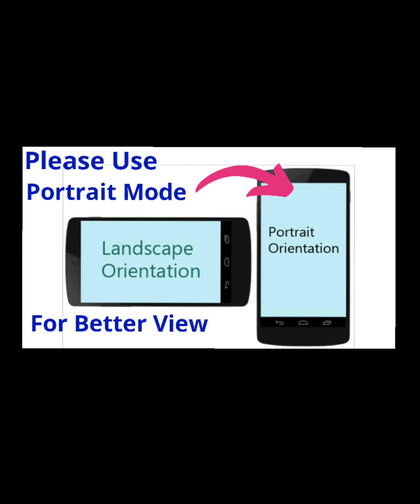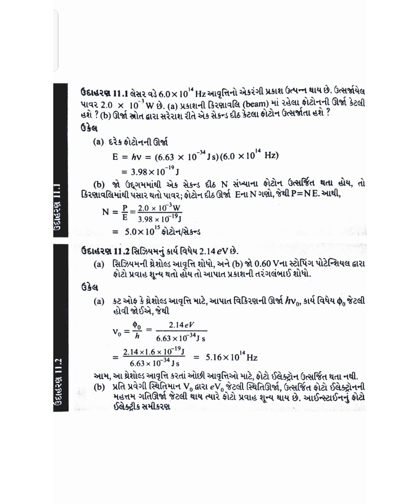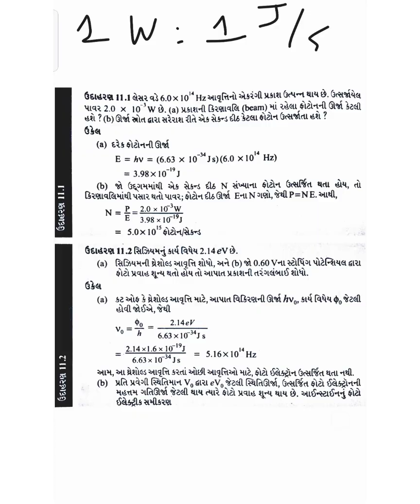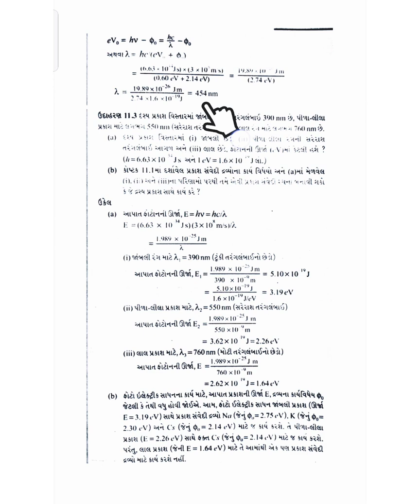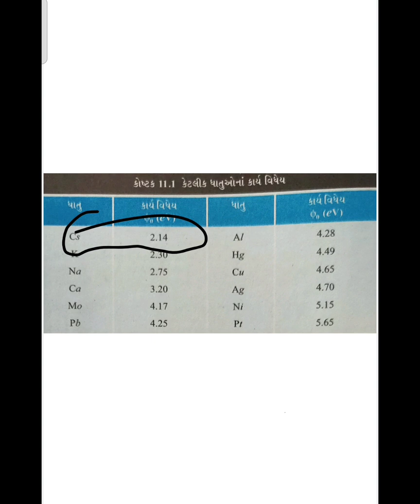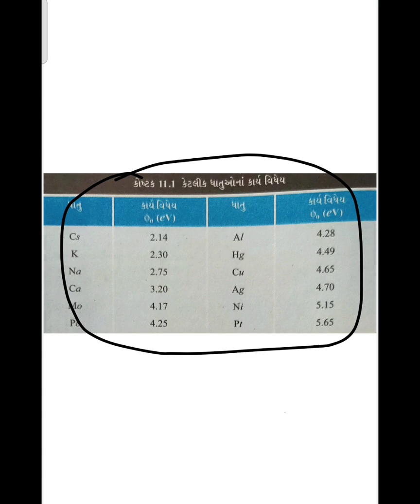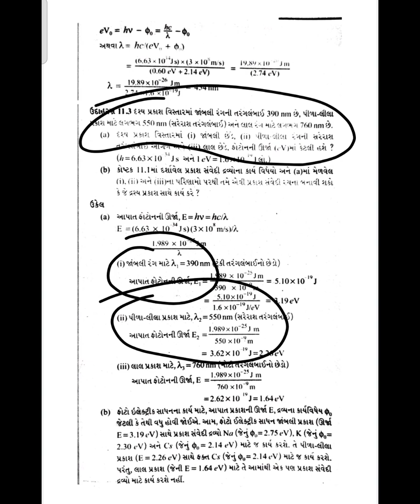1 .Example from TextBook